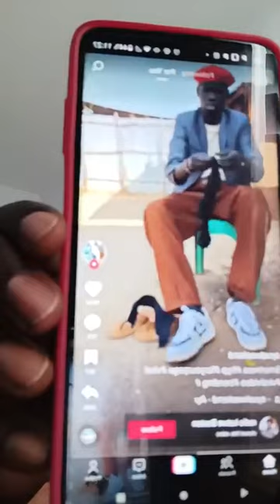RADIO KATWE BOSTON AWANDUDE MUSAGWA